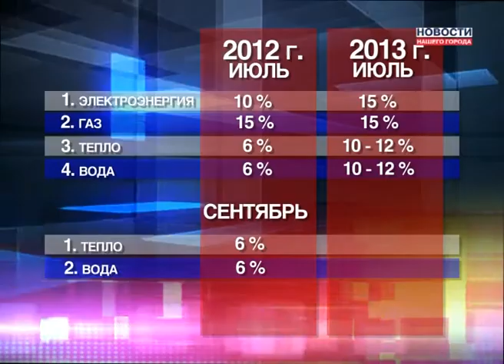Путин о ЖКХ